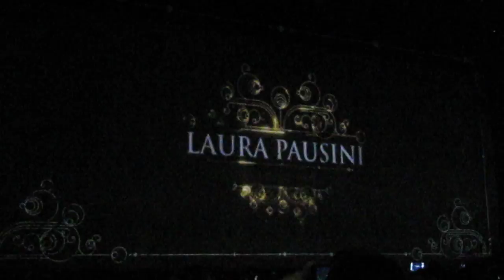Laura Pausini- intro concerto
Greatest hits world tour 2013 Pesaro Data zero 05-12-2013